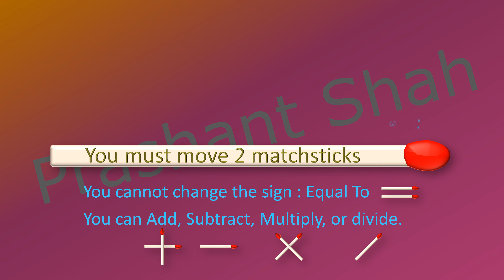8+3=3 Move 2 Matchsticks